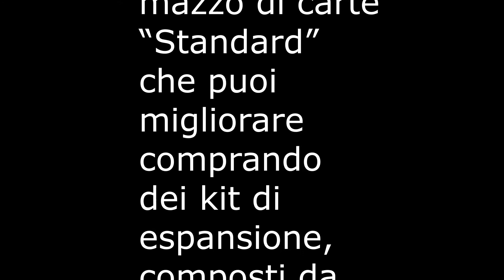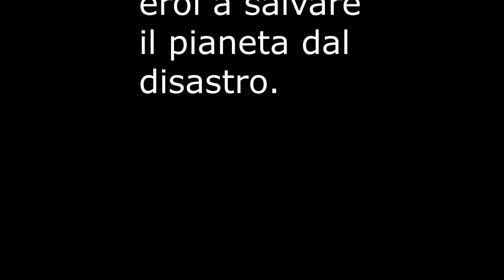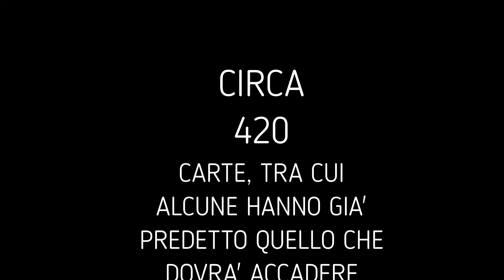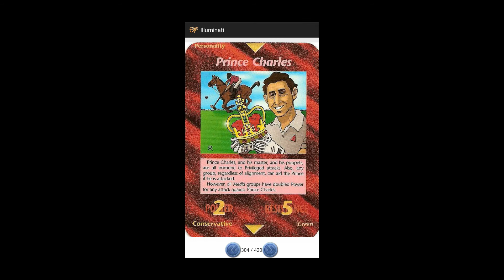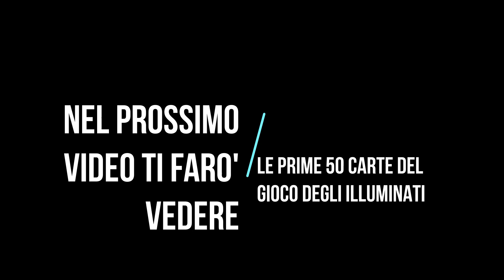Illuminati (gioco)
Nel settembre 1981, Steve Jackson e Dave Martin, artista freelance che lavorava in quel periodo per Jackson, stavano discutendo della loro passione per la trilogia Illuminatus! e quest'ultimo suggerì di ricavarne un gioco. Steve Jackson decise di non scrivere un adattamento della trilogia a causa del costo di acquisizione dei diritti e della difficoltà di adattare un romanzo dalle trame complesse. Piuttosto optò per l'idea di creare «un gioco sull'"idea delle cospirazioni segrete" alla base di Illuminatus!»; dopo aver effettuato delle ricerche sugli Illuminati e altre teorie del complotto ed aver effettuato un intenso playtesting pubblicò il gioco nel luglio 1982 nel formato pocket box (una scatola di plastica delle dimensioni di un tascabile per il mercato di massa), come era già stato fatto per altri prodotti della Steve Jackson Games. Nel corso di pochi anni vennero pubblicate tre espansioni, due delle quali furono successivamente incorporate nell'edizione deluxe, mentre la terza venne pubblicata con il nome di Illuminati: Brainwash[1][2]

Robert Shea elaborò una presentazione per il manuale della Illuminati Expansion Set 1 (1983), nella quale scrisse: «Forse gli Illuminati sono dietro "questo gioco". Dopotutto sono per definizione dietro a "qualunque cosa"». Nonostante il suo coinvolgimento iniziale, più tardi Wilson criticò alcuni di questi prodotti per aver sfruttato il nome della trilogia senza averne pagato i diritti, fruttando quello che considerava una scappatoia legale.